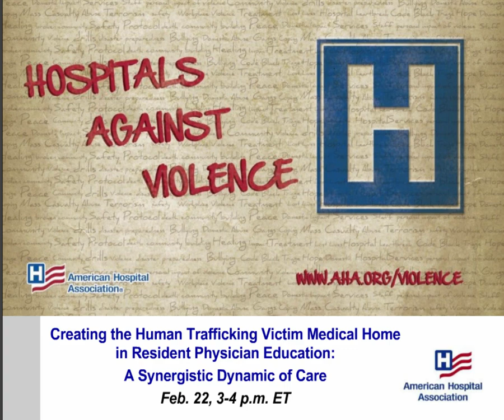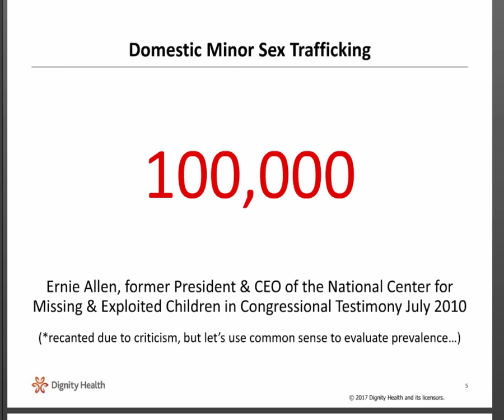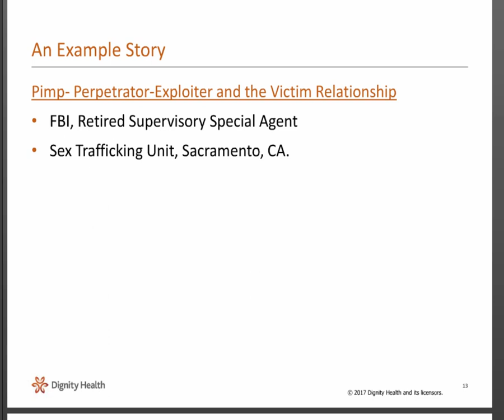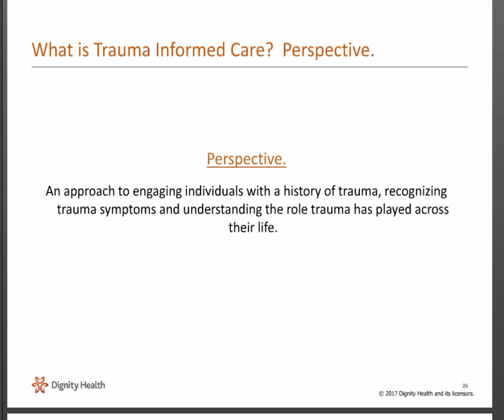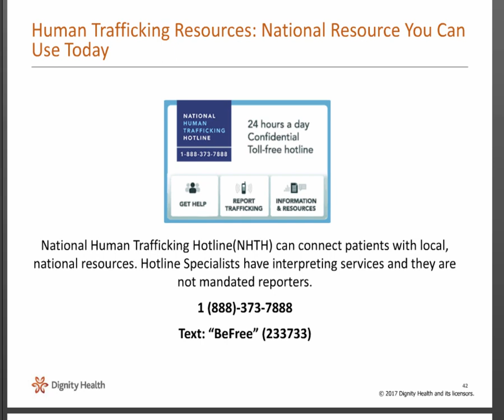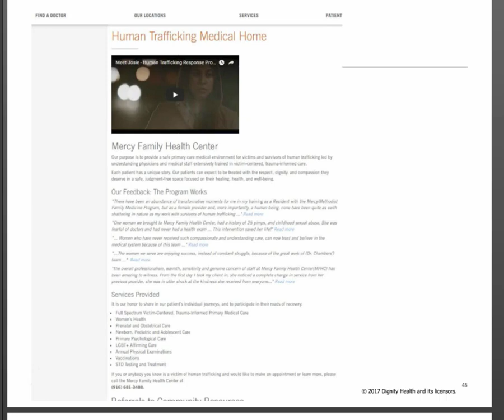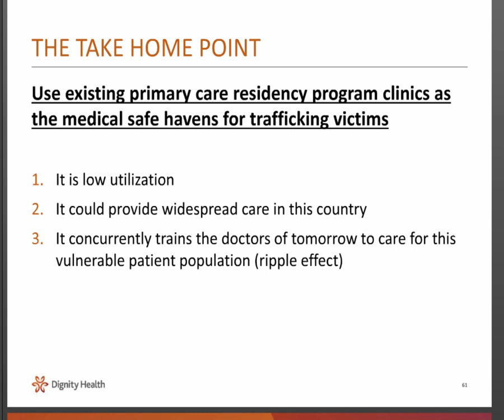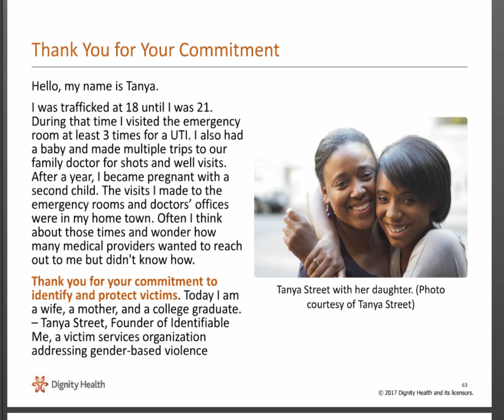Creating a Human Trafficking Victim Medical Safe Haven in Resident Physician Education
Creating a Human Trafficking Victim Medical Safe Haven in Resident Physician Education: A Synergistic Dynamic of Care presents a solution for providing the long-term medical care essential for human trafficking victim and survivor recovery. A logistical framework, best practices and training curriculum will be presented based on a highly successful medical safe haven incorporated into Dignity Health’s family medicine residency clinic. The program presents a viable, low-utilization construct for providing widespread survivor-led, victim-centered, trauma-informed medical care to human trafficking victims and survivors while concurrently training the future physician workforce to recognize and appropriately treat this vulnerable patient population. The presenter is Ron Chambers, MD, FAAFP, Program Director of the Dignity Health Methodist Family Medicine Residency Program and Medical Director for the Mercy Human Trafficking Clinic.